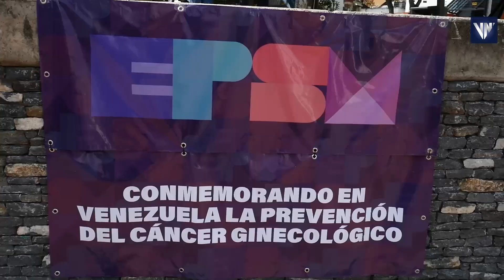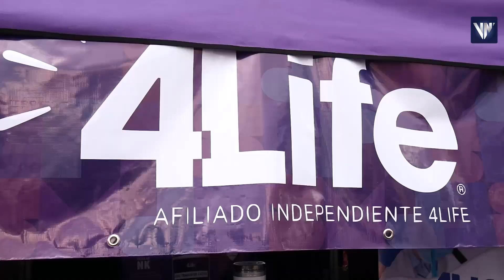Concientización y prevención del cáncer ginecológico llegó a la exposición "El poder de ser mujer"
Una jornada por la concientización del cáncer ginecológico se vivió desde la Plaza Alfredo Sadel en Caracas para recibir una segunda edición de "El poder de ser mujer", exposición que convocó a distintos emprendedores, junto a múltiples jornadas médicas y conversatorios.